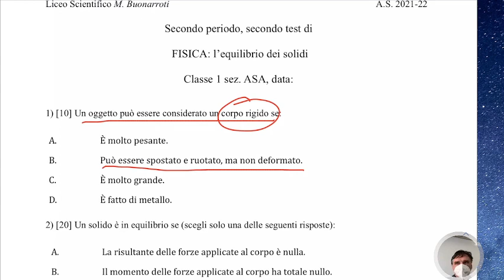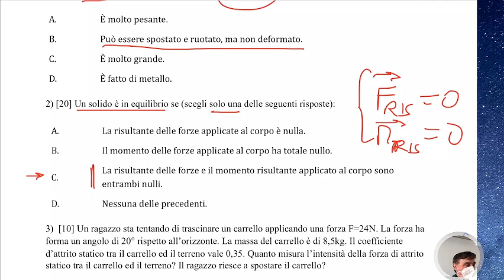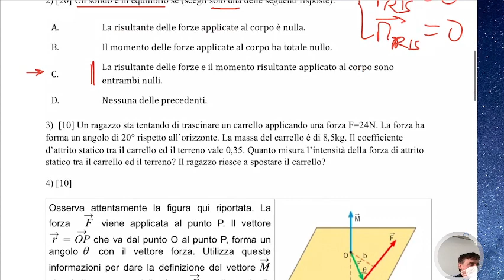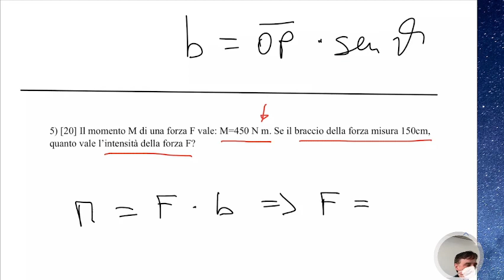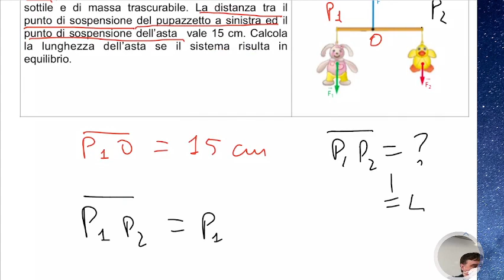LSFA1.04apr22 L’equilibrio dei solidi: correzione della verifica.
L’equilibrio dei solidi: correzione della verifica.

Correzione della verifica sull’equilibrio dei solidi.